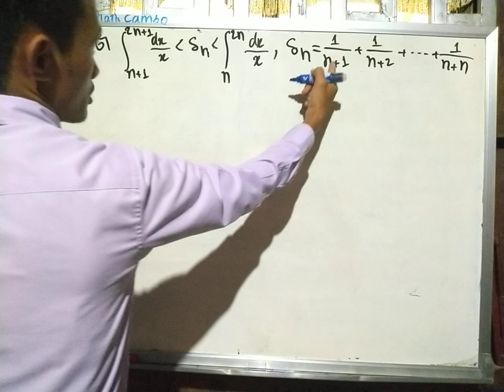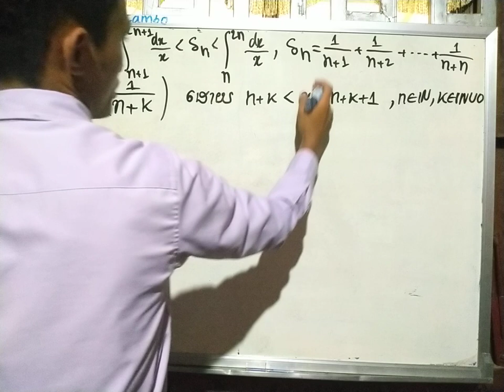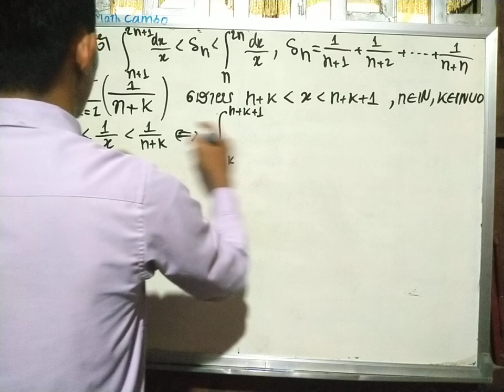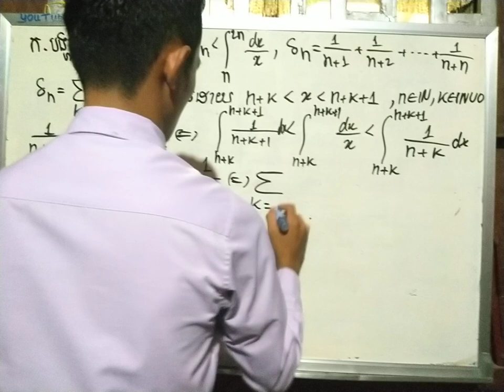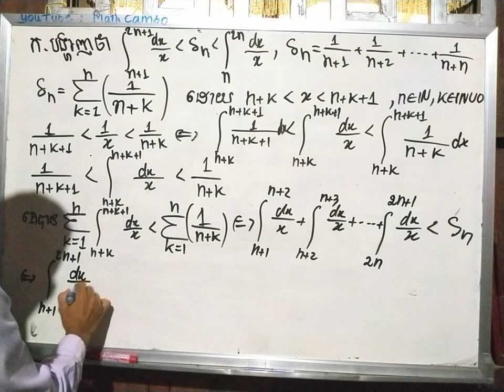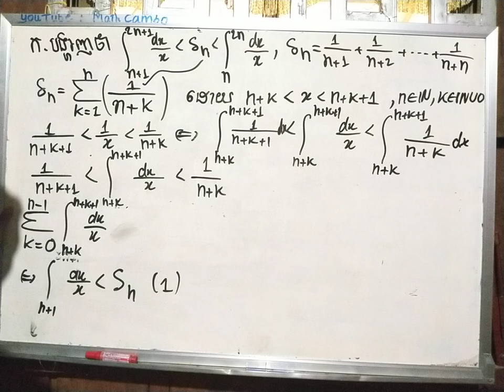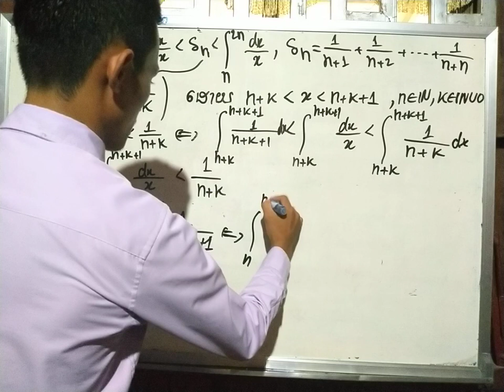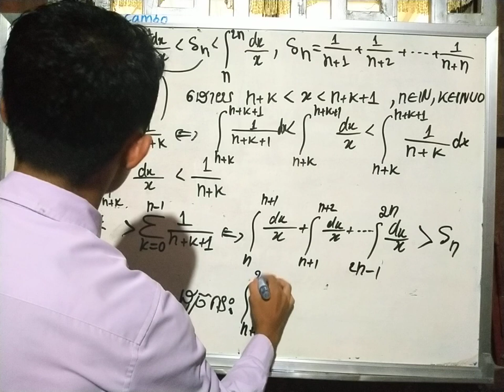លំហាត់វិសមភាពសម្រាប់សិស្សពូកែត្រៀមប្រឡងអាហារូបករណ៍Inequality Exercises for Students in the Preparati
លំហាត់វិសមភាពសម្រាប់សិស្សពូកែត្រៀមប្រឡងអាហារូបករណ៍Inequality Exercises for Students in the Preparation for Scholarships